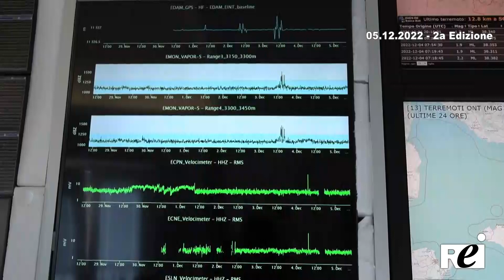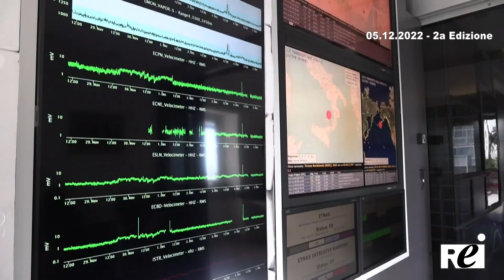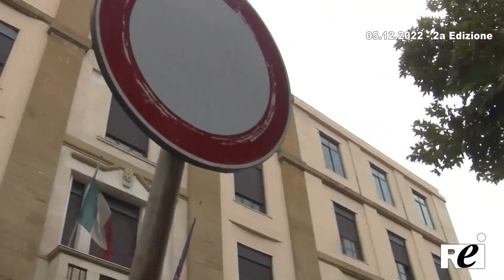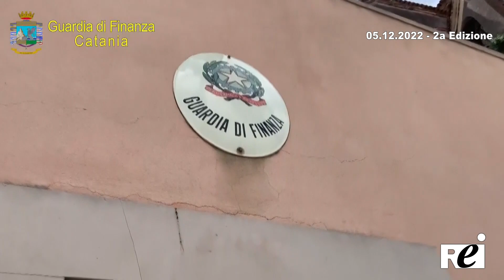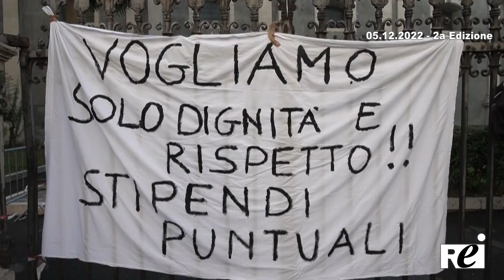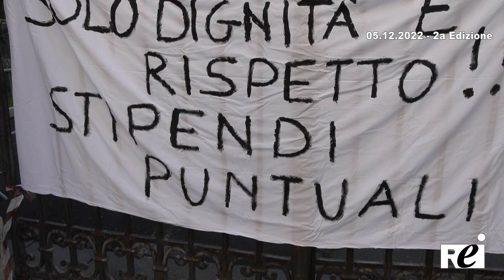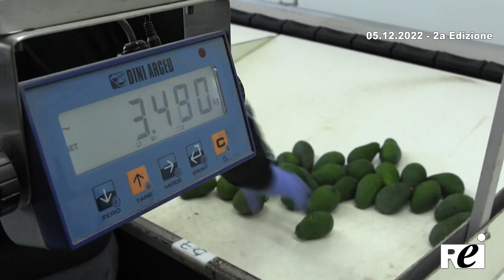OraTG REITV 05-12-2022 - 2a Edizione